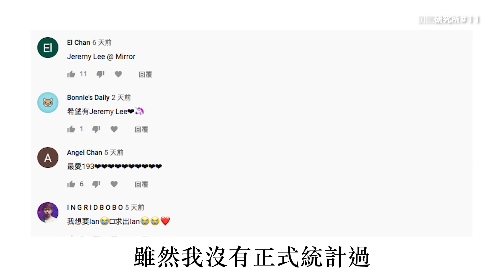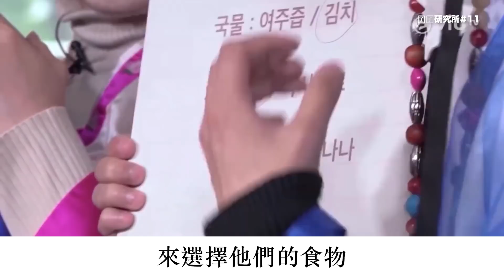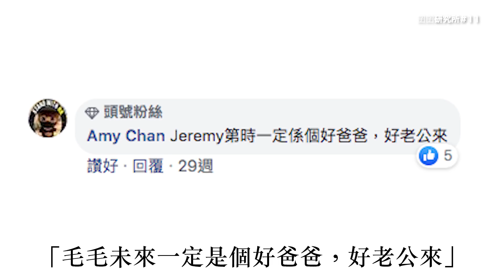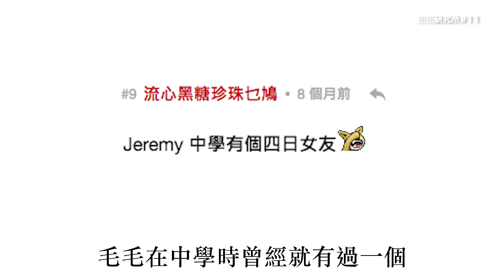【囝囝研究所 EP11】 李駿傑Jeremy ｜MIRROR｜全民造星｜香港｜ 帶你認識這位「實力最強的MIRROR隊員」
今天香港發生了實在令人開不了心的事，希望大家看完這集會開心一些吧
（做完後才發現其實Frankie也超多人想要呢）